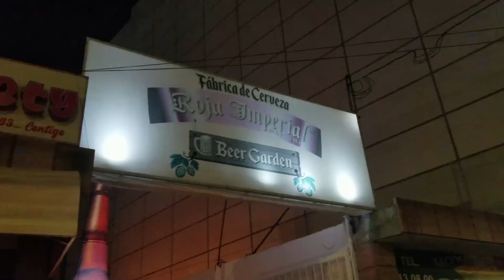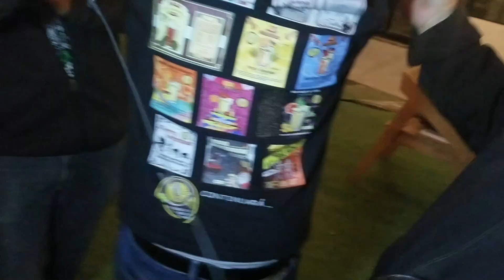Duelos Cerveceros en Roja Imperial, ¿Quien gano?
Duelos Cerveceros en Roja Imperial, ¿Quien gano? y Reseña de la Imperial Stout con Coco con varios cerveceros

beermetal01

metalandrockbeer